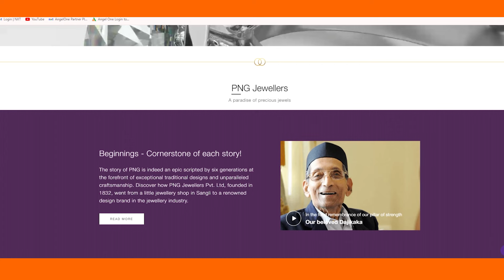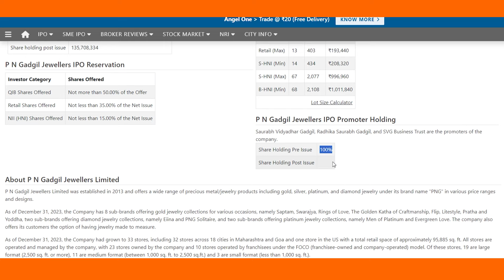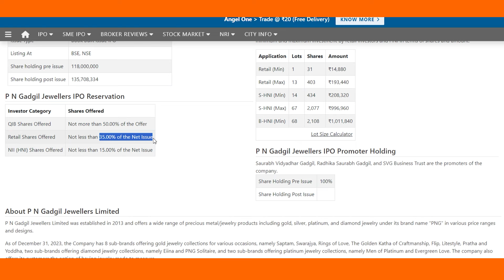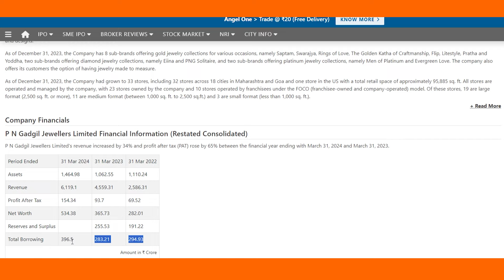PNGJewellers Limited IPO | PNGadgil Jewellers Limited IPO | PNGJewellers Detail | Myself Trading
PNGJewellers Limited IPO | PNGadgil Jewellers Limited IPO | PNGJewellers Detail

This Youtube Channel Myself Trading Tamil Language.